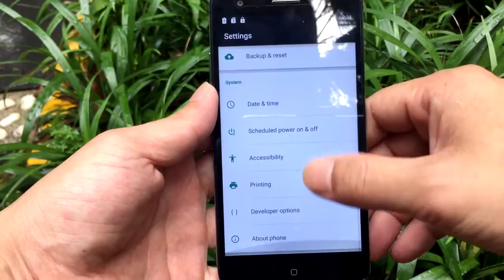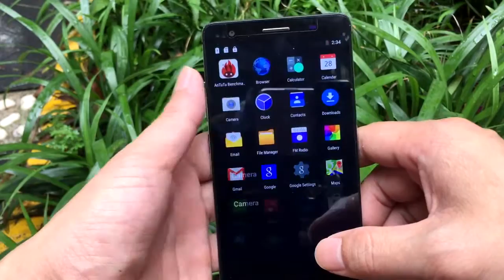Mlais M7 mtk6752 cellphone hands on review from 1949deal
Main News:
Mlais are being tight-lipped about the full hardware details but did let slip that the phone will have 3GB RAM, an octacore MT6752 processor (so LTE too) and the partial image leaked to us shows a fingerprint scanner on the rear. The image also seems to show that the rear panel is removable and what looks like a metal frame, but these details have not been confirmed.